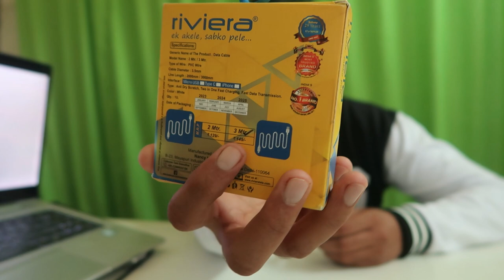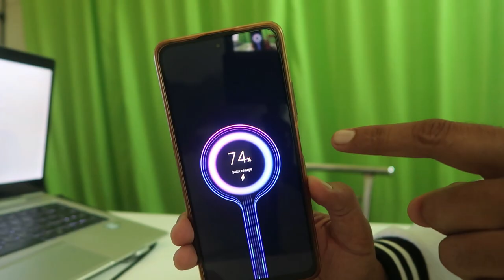Best Type c charging and data transfer cable in budget unboxing in Hindi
Link for buying this on amazon
Best type c charging and data transfer cable in budget samsung
Best type c charging and data transfer cable in budget in india
Best type c charging and data transfer cable in budget for android
Best type c charging and data transfer cable in budget amazon
best type c cable for fast charging
best type-c cable for fast charging india
best usb-c cable for data transfer
most durable usb-c cable